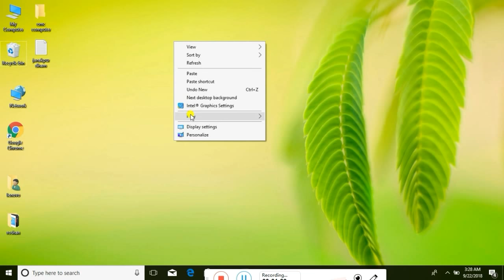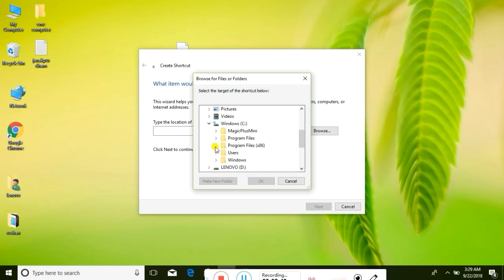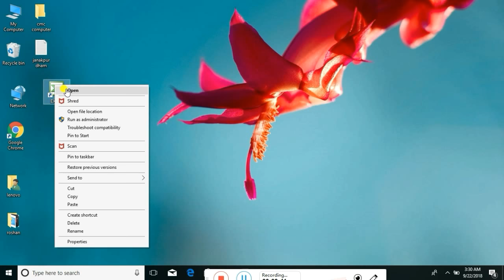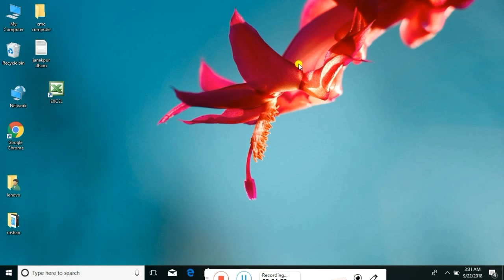How To Create Shortcut Icon Into The Desktop In Hindi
Hi Friends,
This video uploaded the shortcut creation on the desktop with description.

How To Allocate The Unallocated Space In Hard Drive Without Using any app In Windows In Hindi
How To Copy The Files and Folders using COMMAND PROMPT DOS By Easy Method|Cmc It Program